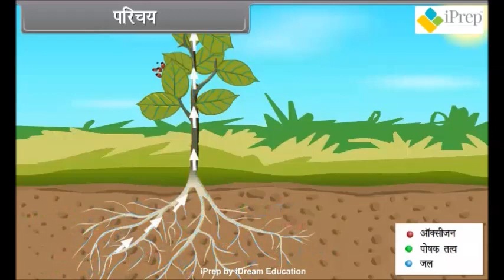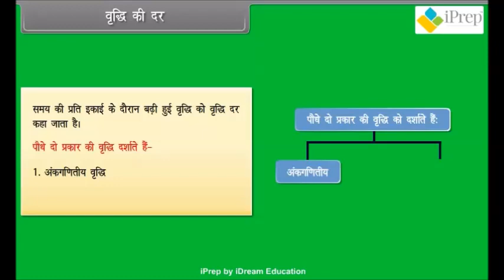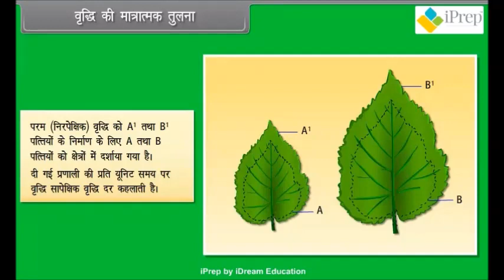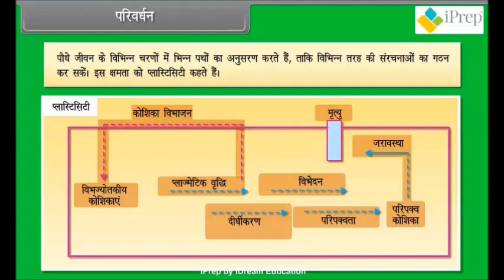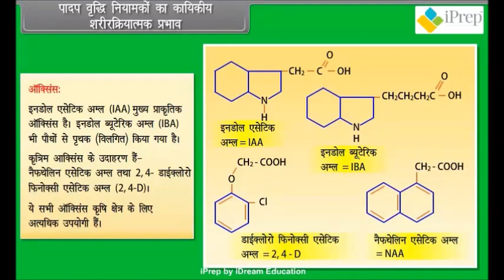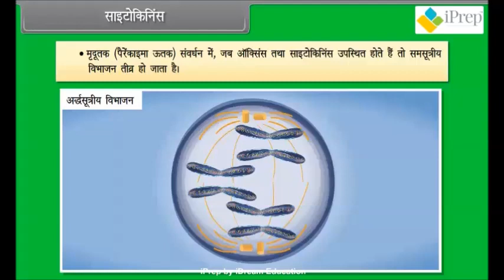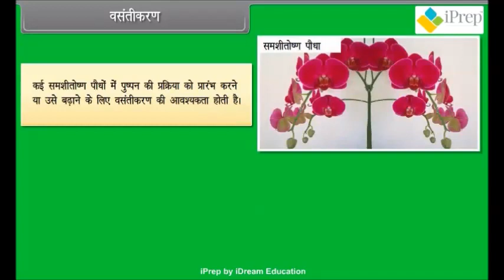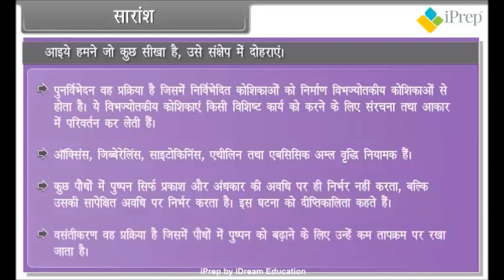पौधों में वृद्धि कक्षा 11 | Plant Growth and Development Class 11 | Phases | Regulators | in Hindi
Download iPrep app for an integrated, life connected learning experience with highly enjoyable Animated Video Lessons, Practice, Notes, Activities and Digital Books:

In both Hindi and English

पौधों में वृद्धि | Plant Growth and Development | Phases | Regulators

We have covered following in the video:
• Explain growth in plants.
 • Explain phases of growth.
 • Define growth rates.
 • To know quantitative comparison of growth.
 • Explain conditions for growth.
 • Define differentiation, dedifferentiation and redifferentiation.
 • Define development.
 • Explain plant growth regulators.
 • Describe photoperiodism.
 • Describe vernalisation.

Why study from the iPrep app?

iPrep is an Integrated Learning App with rich and comprehensive Digital Content for all subjects from 1st to 12th. It is a one stop platform that breaks all barriers of language medium, class, boards, connectivity or location and empowers students to Learn Unlimited.

Covering all the Subjects
1. Maths
2. EVS
3. Science (PCB)
4. Social Sciences (History, Civics, Geography, Political Science)
5. Commerce (Economics, Accounting, Business Studies)
6. English Literature
7. English Grammar
8. Hindi Vyakaran
9. Computers
10. Psychology
11. Sociology

इसी तरह के विषयों पर और वीडियो देखने के लिए iPrep App डाउनलोड करें

Iprep का इस्तेमाल पढाई क लिए क्यों करें ?

iPrep 1st से 12th तक के सभी विषयों के लिए समृद्ध और व्यापक डिजिटल सामग्री के साथ एक एकीकृत शिक्षण app है। यह एक वन स्टॉप प्लेटफॉर्म है जो भाषा माध्यम, कक्षा, बोर्ड, कनेक्टिविटी या स्थान की सभी बाधाओं को तोड़ता है और छात्रों को असीमित सीखने का अधिकार देता है।

iPrep सभी विषयो को कवर करता है, जैसे :
1. Maths
2. EVS
3. Science (PCB)
4. Social Sciences (History, Civics, Geography, Political Science)
5. Commerce (Economics, Accounting, Business Studies)
6. English Literature
7. English Grammar
8. Hindi Vyakaran
9. Computers
10. Psychology
11. Sociology

iPrep के साथ असीमित सीखें